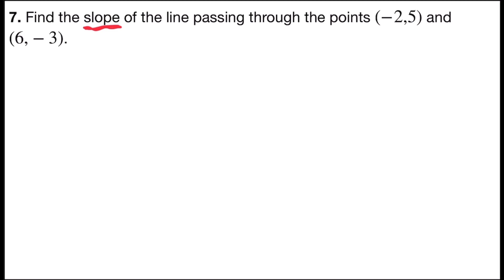Math Practice Test Prep 6 (Find Slope Given 2 Points!)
Practice math problems to help with test prep.  Use the slope formula to answer a problem that asks for the slope of a line. Given the coordinates for two points, determine the slope using the slope formula.  Use the slope formula to determine the slope of a line passing through two given points. Returning to college and need review for an entrance exam or college test? This series of problems will help with all skills necessary for a variety of tests from career based, community college, university, military, high school equivalency, and standardized tests. Great for Algebra 1, Algebra 2, Middle school math, and college math.  Help with standardized test prep, high school equivalency exam, high school state test prep, and college entrance test.  Study guide for review of many math topics.  This video is a one example breakout from the Math Practice Test Prep 6 longer format video.  Learn Math.  Help Dogs.